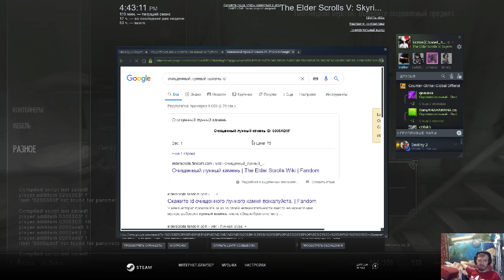The Elder Scrolls V Skyrim Special Edition Часть 18 - обустрвиваем дом часть 5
Если у вас не работают ссылки, то выключите Adblock

Добро пожаловать в Скайрим, тут будем обустраивать дом!!! Это четвертая часть из цикла обустраивания дома!
00:00: Приветствия
03:08: Вводим команду в панели читов player.additem 005ace5 100 (стальной Слиток в количестве 100 штук)
23:08: Водим команду в панели читов player.additem 0300303f 1 (Козьи рога 1 штука)
23:15: Водим команду в панели читов player.additem 0300303f 40 (Козьи рога 40 штук)
23:15: обустраиваем зал второй и 1 этаж часть 1
41:30: Водим команду в панели читов player.additem 0002e4ff 1 (Великий камен душ 1 штука)
42:42: Водим команду в панели читов player.additem 0005ade9f 1 (очищенный лунный камен 1 штука)
44:21: Водим команду в панели читов player.additem 005ad99 1, 005ad9e 1 (орихалковый свиток и золотой свиток)
51:00: Конец